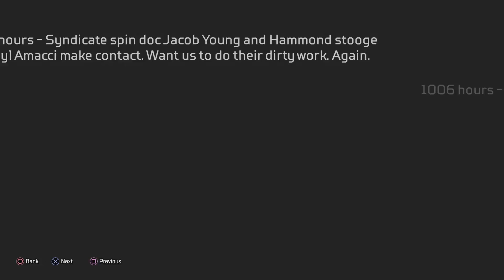Apex Legends Season 9 | The Legacy Antigen Quest — Comic 2 - A Wing And A Prayer